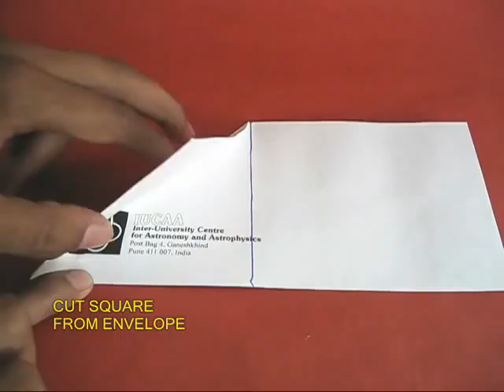ENVELOPE TETRAHEDRON - RUSSIAN - 34MB.wmv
You can make a lovely Tetrahedron from an old envelope. Cut a square from the envelope with one end open. Then mark and crease an isosceles triangle. As you open the mouth of the square, its edges will join and make a beautiful Tetrahedron. Tape the open end to finish the model.
This work was supported by IUCAA and Tata Trust. This film was made by Ashok Rupner TATA Trust: Education is one of the key focus areas for Tata Trusts, aiming towards enabling access of quality education to the underprivileged population in India. To facilitate quality in teaching and learning of Science education through workshops, capacity building and resource creation, Tata Trusts have been supporting Muktangan Vigyan Shodhika (MVS), IUCAA's Children’s Science Centre, since inception. To know more about other initiatives of Tata Trusts, please